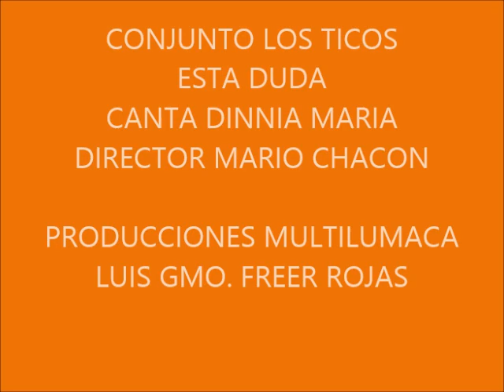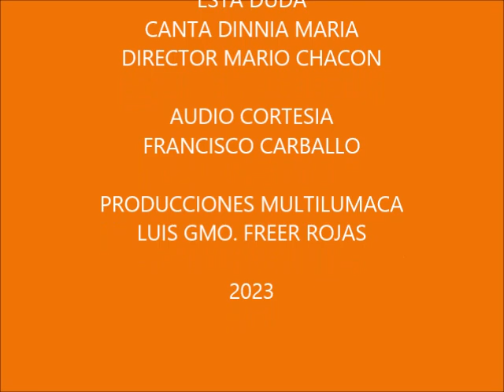LOS TICOS / DINNIA MARÍA / ESTA DUDA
Esta grabación del Conjunto Los Ticos, en la voz de Dinnia María, la presentamos por cortesía de Don Francisco Carballo, integrante del Conjunto Los Ticos,  en esa época, también,  Luis Cárdenas, Ronald Alfaro, Mario Chacón JR., Gilbert Ramírez, Álvaro Ávila, César Somarribas, Gerardo Chávez y su Director Don Mario Chacón Segura.
Gracias Don Francisco por facilitar el audio y material para este canal.